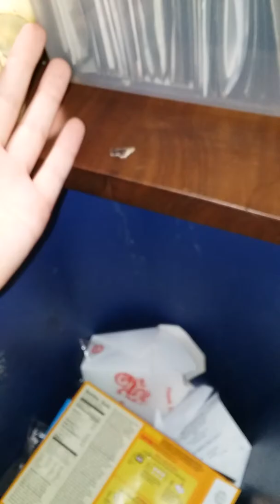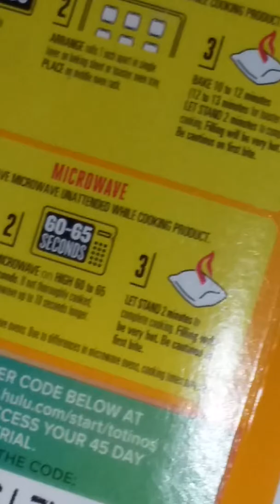The home surgery :)